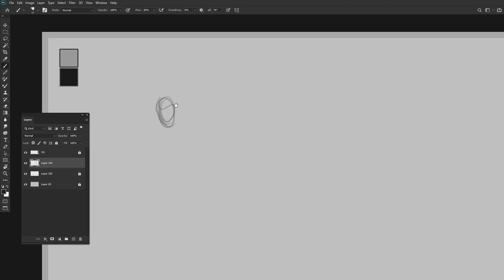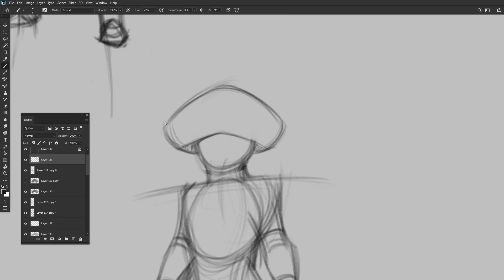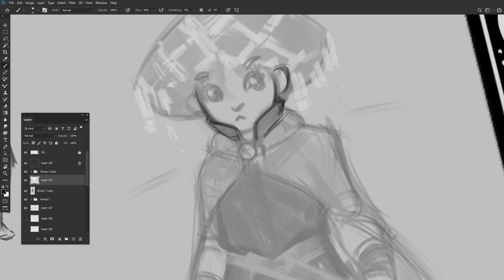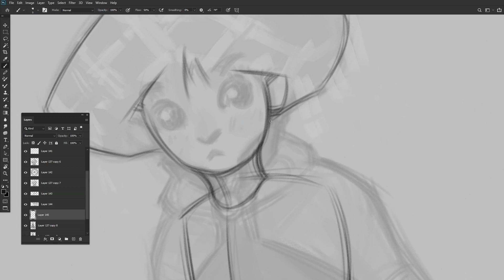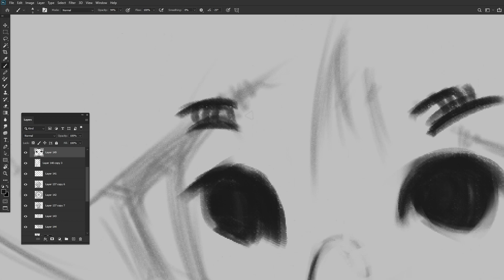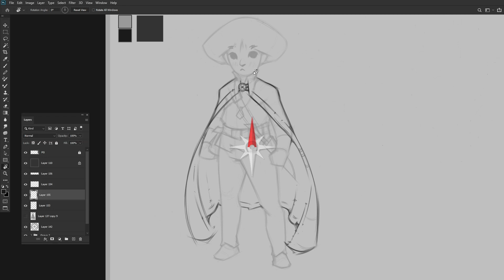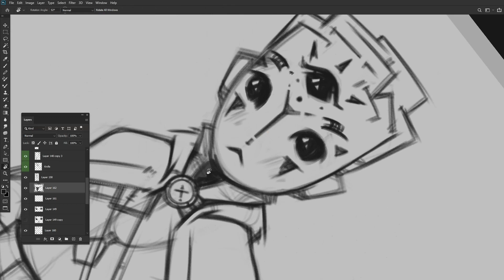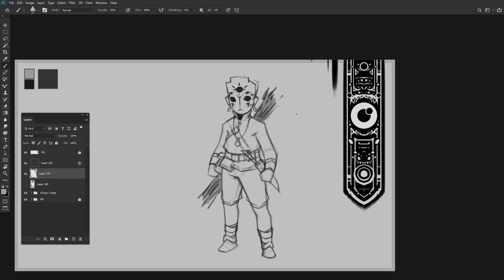Speedpaint | OC Tariq | Character Design From Start to Finish 03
SoundReality - Wrong Place
Geoff Harvey - Deep in the Dell